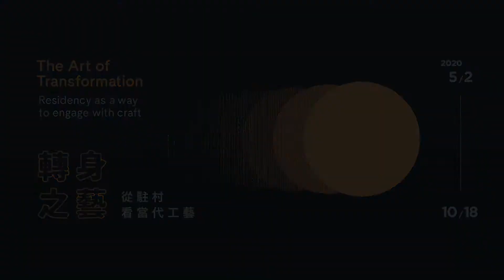轉身之藝＿彭譯毅